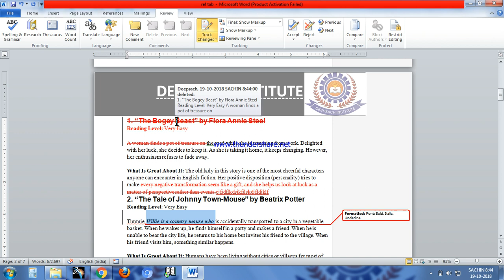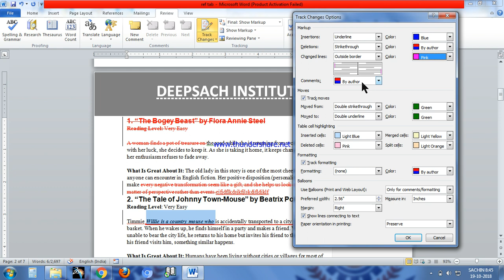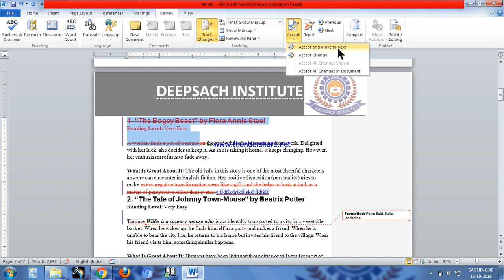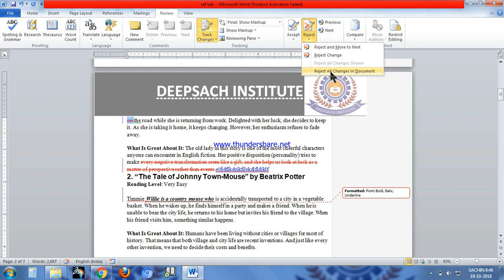Track Change option in Ms-word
Learn how to work track change options in ms-word.
and how to accept or reject track change options.